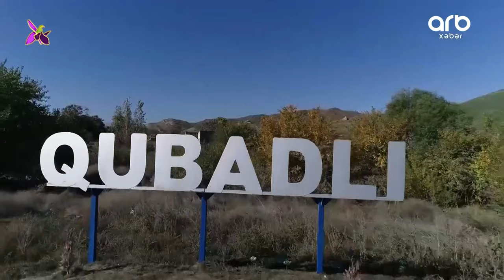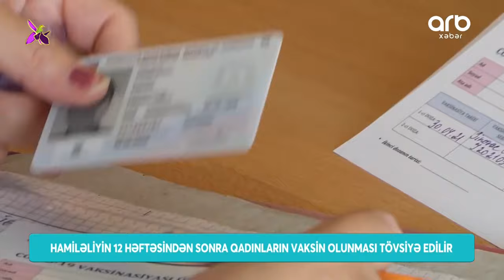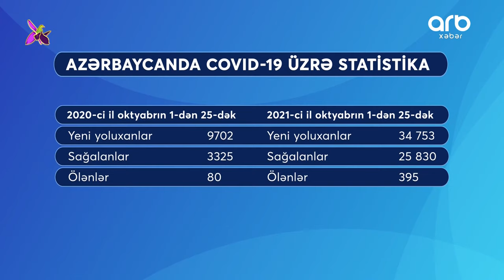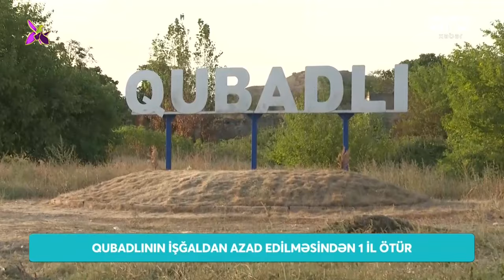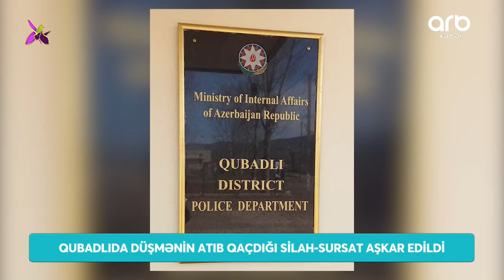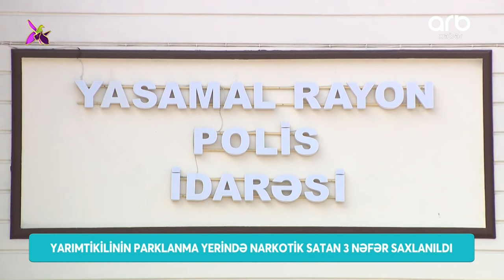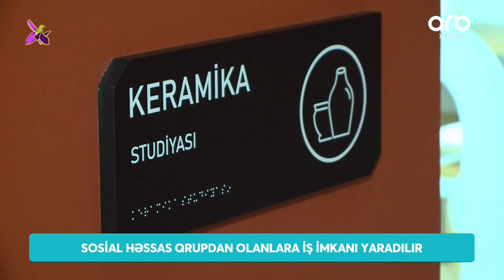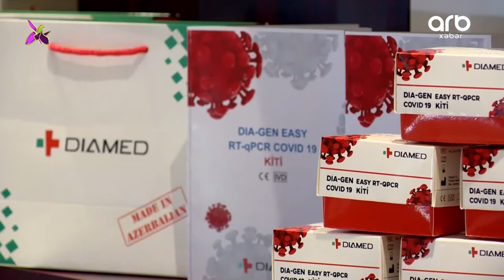ARB Xəbər (25.10.21) - Tam hissə